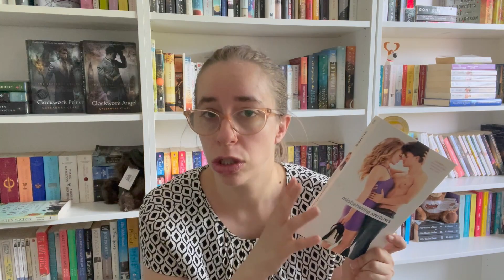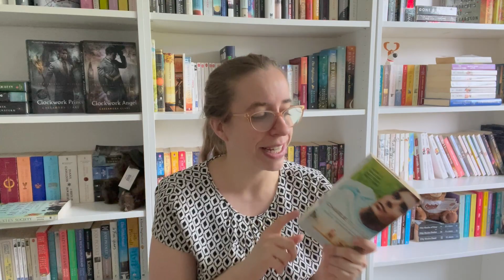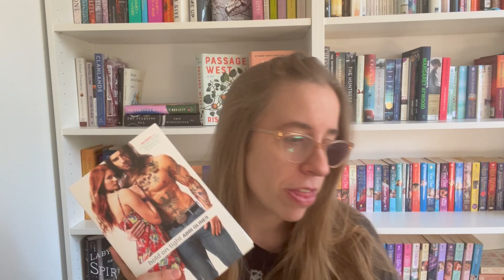A slow week || Reading vlog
Hello booktube !
Despite having a busy week, I have read some books. Here they are!